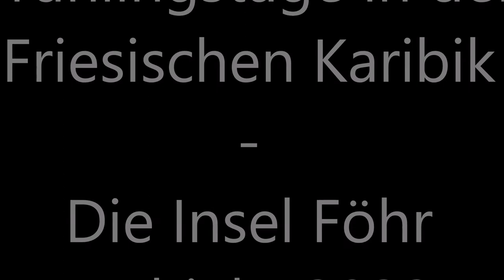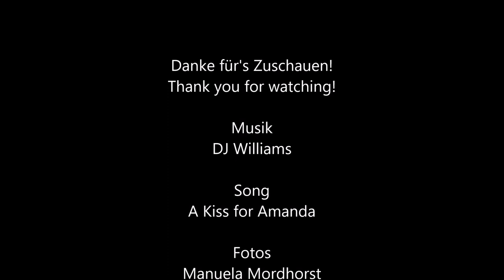Friesische Karibik - Eine Frühjahrsreise 2022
Clip mit Fotos von der nordfriesischen Insel Föhr März/April 2022
Strandbilder, sprechende Grabsteine, Natur, Himmel und Meer.
Die Friesische Karibik besticht mit seinen Wolkenformationen und endlosscheinenden Stränden.

Clip with photos from the North Frisian island Föhr March/April 2022.
Beach pictures, talking tombstones, nature, sky and sea.
The Frisian Caribbean impresses with its cloud formations and endless shining beaches.

c+p Manuela Mordhorst 2022